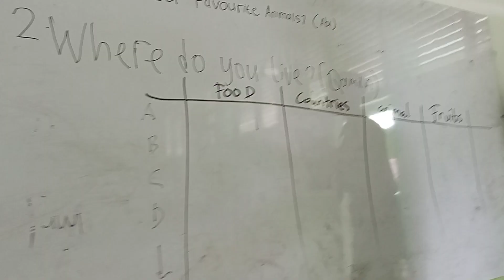SMP NEGERI 16 Keseruan Quizz Bahasa Inggris 9F